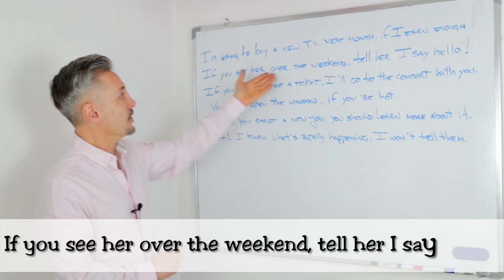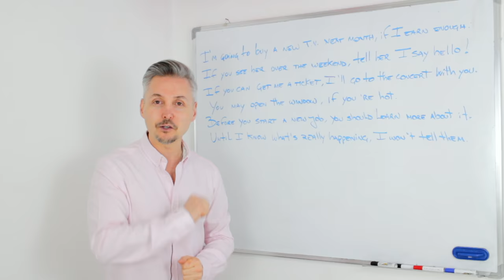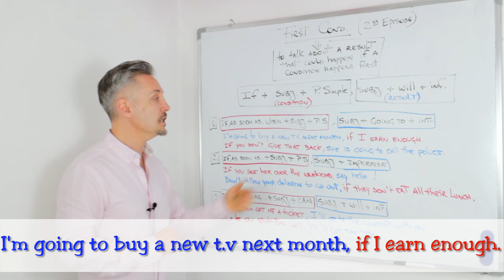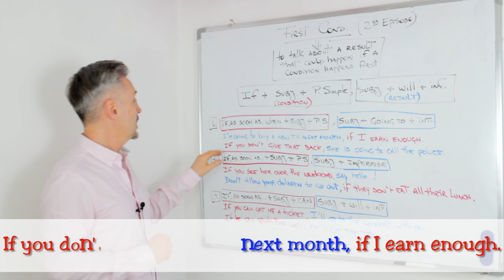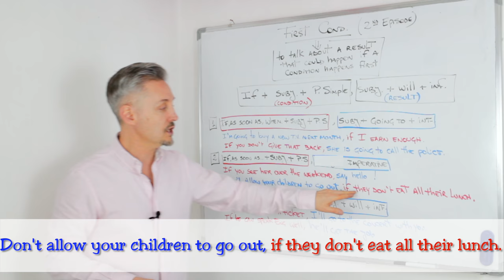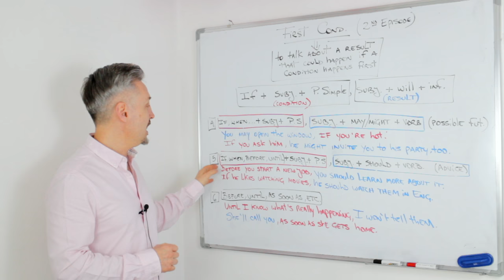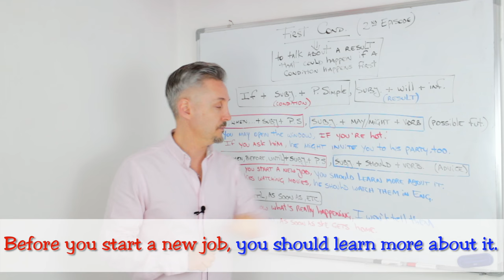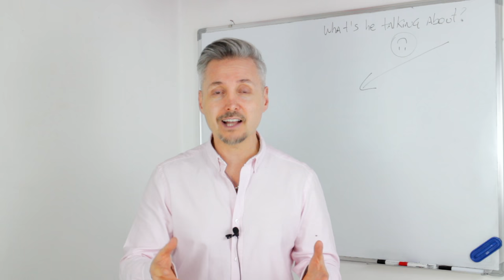First Conditional (2nd episode) (MUST WATCH even the 1st EPISODE !!)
This is the 2nd episode of the first conditional. It is suggested you first watch the 1st episode and then this one. In this lesson, Mr. P./Marc will delve into five other uses of this conditional by giving their formulas and two examples each. He will then remind you about using other conjunctions, not only "if."
This lesson is intended for intermediate students who wish to improve their English grammar and those above levels who wish to clarify doubts about this topic.

Mr. P. is a Canadian English Teacher/Coach from Toronto, Canada, who has been teaching English since 1997. He taught English to adults in Rome for 20 years.
He is a certified English Teacher specializing in TEFL, TESL, TESOL (Arizona State University) & TOEFL. He graduated from Queens University and was an honorary fellow at LaSapienza Roman University in 2015.
In his channel, Mr. P. aims to make his lessons concise and effective for everyone.